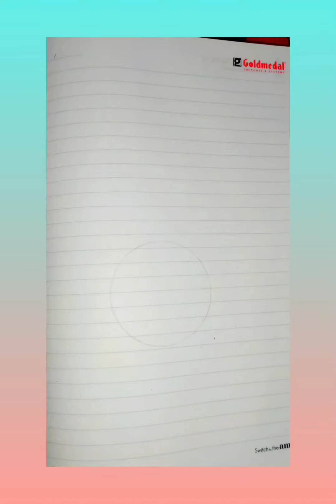Women's Day Drawing | National Women's Day Drawing | Women's Day Poster | Women's Day Drawing Easy